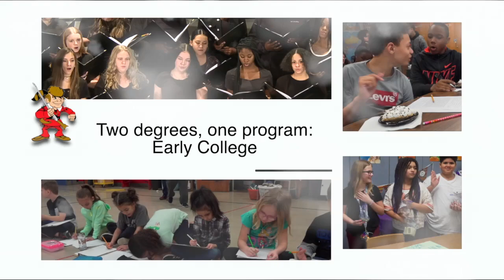Two Degrees, One Program: Early College with Elyria Schools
The Elyria Schools and Lorain County Community College are partners in Early College, a program that makes it possible for high school students to earn an Associates Degree and a high school diploma from Elyria High School upon graduation from high school. In this Pioneer TV interview, Early College Principal Shane Newark explains the ins and outs of Early College.